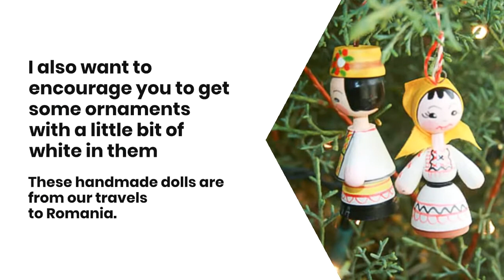RUSTIC OUTDOOR CHRISTMAS SMALL PORCH DECOR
Here are easy to create rustic outdoor Christmas decorations for your small porch. These ideas bring the outdoors in and add a natural feel to your holiday decorations.

FAVORITE TOOLS & EQUIPMENT:
Vintage Santa Set